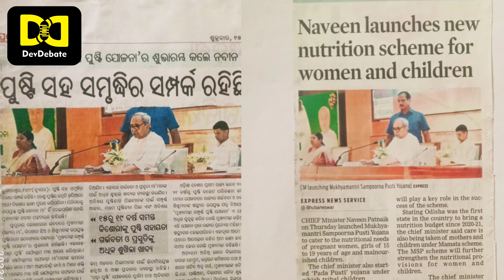Pada Pusti Model saved Kids from Malnutrition/ଅପପୁଷ୍ଟି ରୋକିବାରେ ପଡାପୁଷ୍ଟି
Pada Pusti Program was piloted by Sikshasandhan and Azim Premji Philanthropic Initiatives, to combat malnutrition among Children and Women in Muniguda block of Rayagada, in collaboration with district administration.
Pada pusti program is a special program designed to provide nutrition services in remote and hard to reach hamlets which do not have anganwadis, and are located far away from main anganwadi centres. The project was successful in reducing malnutrition to an appreciable extent.
The government of Odisha appreciated this grassroot model and is keen to replicate it in similar situation.
(जिला प्रशासन के सहयोग से, रायगड़ा के मुनिगुडा ब्लॉक में बच्चों और महिलाओं के बीच कुपोषण से निपटने के लिए शिक्षासंधान और अजीम प्रेमजी परोपकारी पहल द्वारा पड़ा पुष्टि कार्यक्रम चलाया गया था।
पडा पुष्टि कार्यक्रम एक विशेष कार्यक्रम है जो दूरदराज और दुर्गम छोटा गाओं में पोषण सेवाएं प्रदान करने के लिए बनाया गया है, जहां आंगनवाड़ी नहीं हैं, और मुख्य आंगनवाड़ी केंद्रों से बहुत दूर स्थित हैं। यह परियोजना काफी हद तक कुपोषण को कम करने में सफल रही।
ओडिशा सरकार ने इस जमीनी स्तर के मॉडल की सराहना की है और इसे इसी तरह की स्थिति में दोहराने के लिए उत्सुक है।)